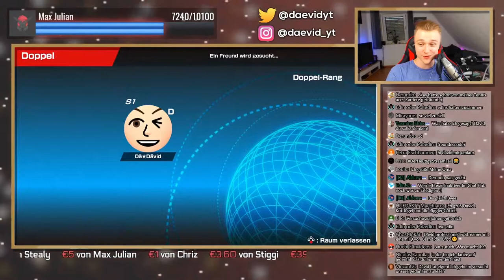Ich Und Dävid Spielen Mario Tennis Aces (Das Neue Version)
Die link ist gekurz
Neu Dävid a.k.a Der Der Umlautmann